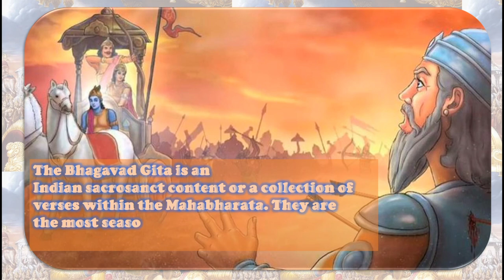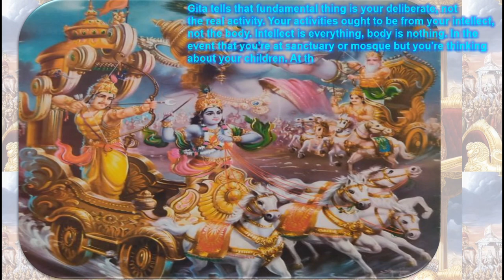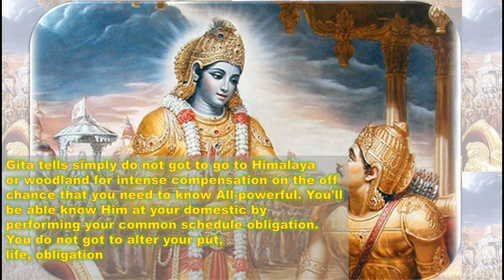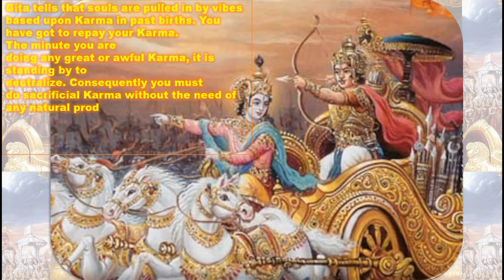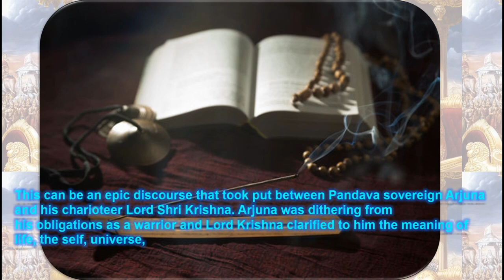Amazing Facts about "Shrimad Bhagwat Gita" by Shri Krishna | LearnYogi